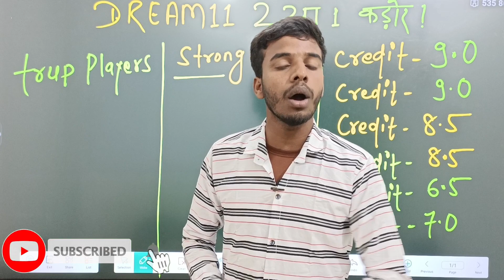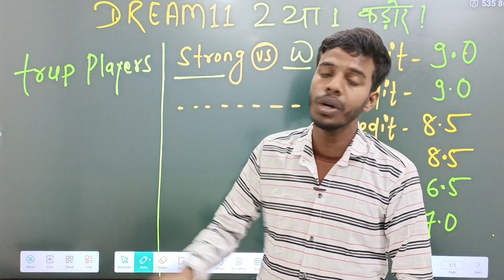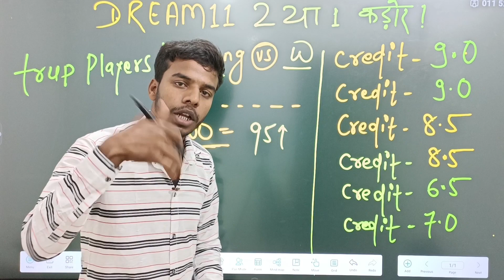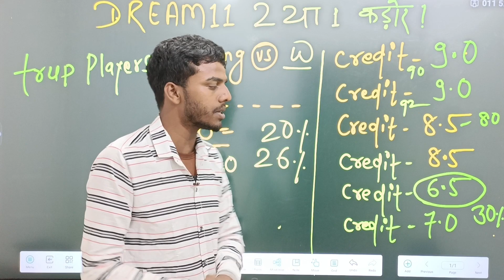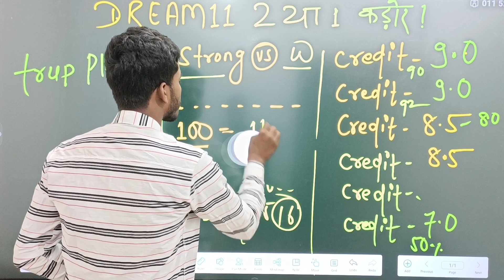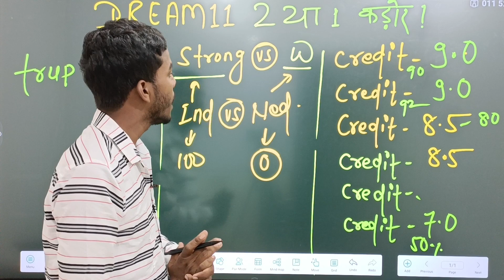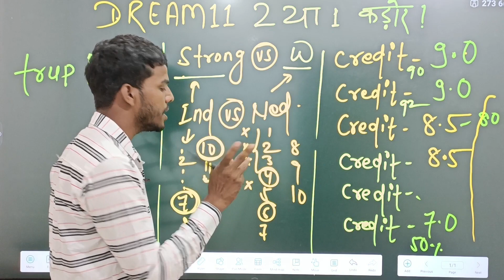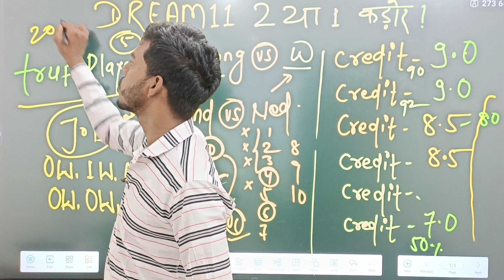Dream11 पर 2 करोड़ जीतनेवाली टीम बनाए| Dream11 GL winning tips| World Cup 2023 मे 2 करोड़ कैसे जीते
दोस्तों आज की इस वीडियो में आपको बताया हूं कि dream11 पर एक या दो करोड़ रूपया जीतने वाली टीम को कैसे बनाया जाता है तो यदि आप भी सोच रहे हो dream11 पर 1 या 2 करोड़ रूपया को जितना तो वीडियो को पूरा देख लेना